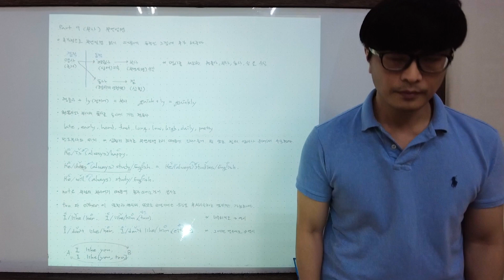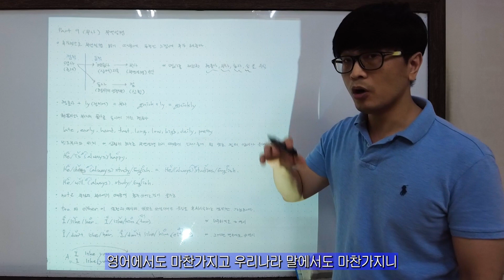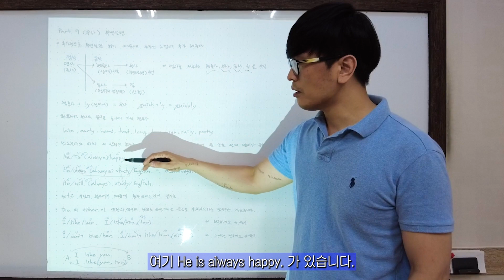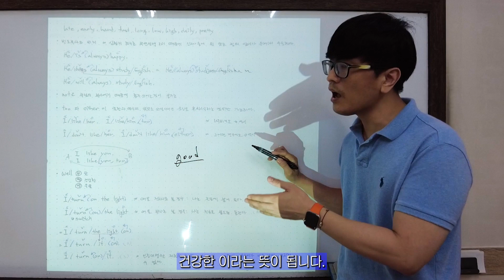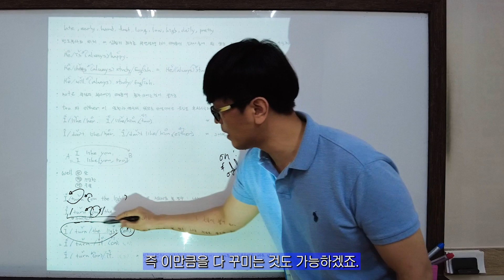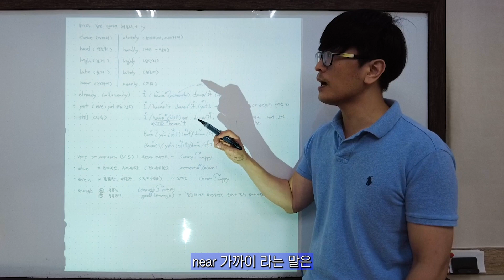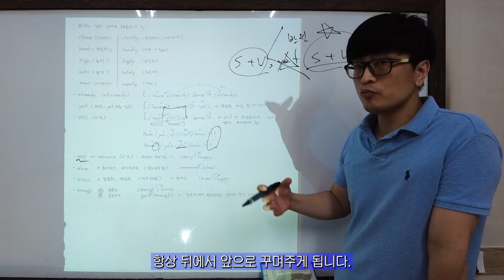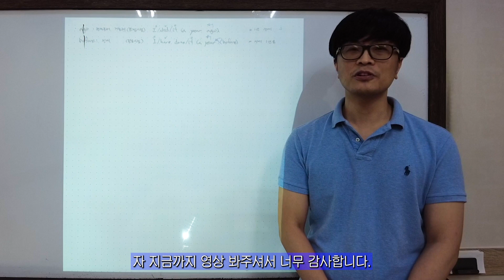Part.9 (부사) 동적인 의미에 부연설명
부사는 동적인 느낌을 가지고 있는 순간적인 흐름 입니다.